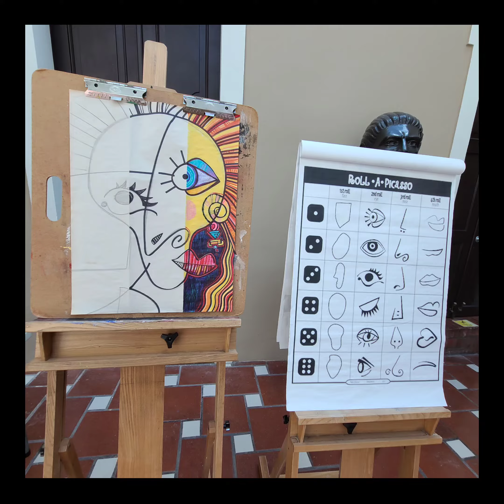"Jugando a Picasso"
Divertido taller para crear un rostro cubista en el Museo de Arte Francisco Oller ( MAFO )